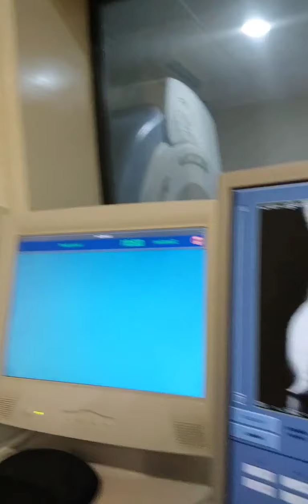Detección oportuna del cáncer de mama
En el Grupo de Profesionales en Imagen Médica A. C.
Contamos con un selecto grupo de especialistas en las diferentes técnicas de diagnóstico por imagen y otras diferentes disciplinas de las ciencias médicas con la única e inamovible convicción de transmitir los conocimientos necesarios para un sano y placentero desarrollo de nuestras sociedades, comunidades y/o países, a través de los diferentes medios de comunicación masivos, electrónicos, presenciales y/u cualquier otra metodología de trabajo a disposición.

Por inauguración los primeros 50 participantes en tomar acción recibirán un cupón de hasta el 20% de descuento aplicable de manera automática al contratar, envíanos un correo electrónico con todos tus datos:
Nombre completo, ocupación y lugar de residencia, a vuelta de correo electrónico recibirás tu cupón*
*Aplicable para todo público en general.